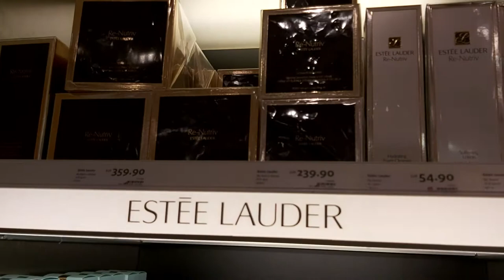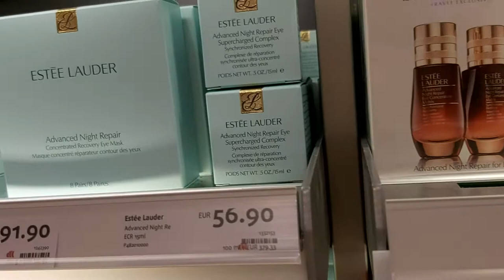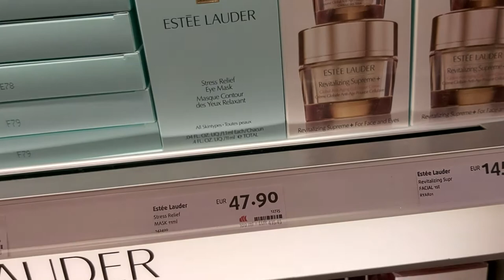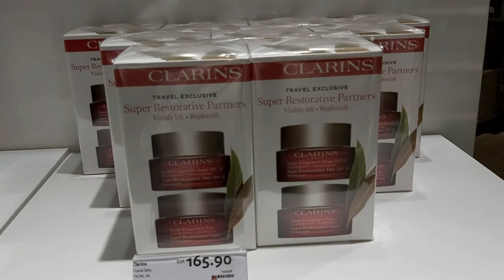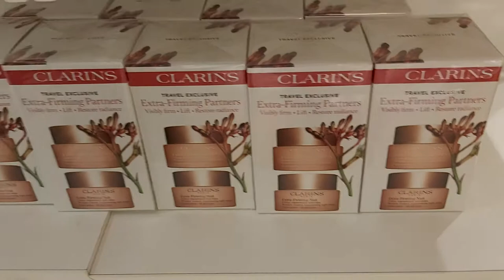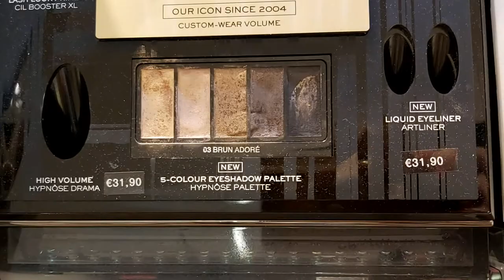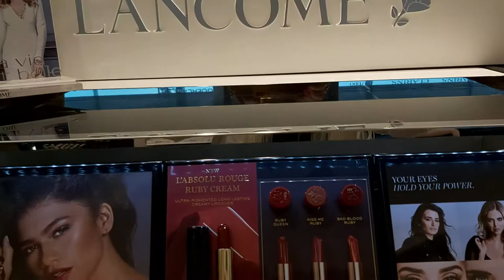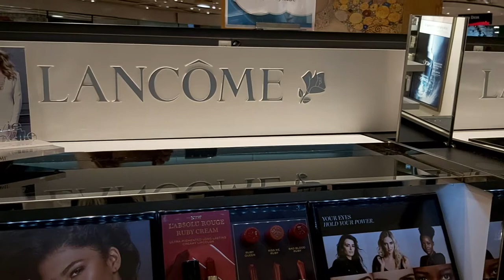Vienna. DUTY-FREE. SKINCARE AND Makeup ARMANI, Estee Lauder, Clarins, Lancome.